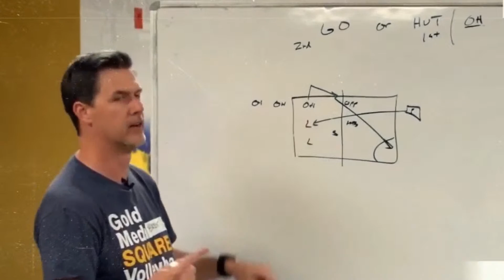Coaching Youth Volleyball with John Kessel - GMS Live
Starting in September 2022, we will be releasing 8 consecutive weeks of youth curriculum from none other than John Kessel. John has spent decades developing ideas, methods, and tactics at the grassroots level, specifically as the Director of Sport Development with USA Volleyball. Join us for this live show as we dive into John's knowledge and discuss some of the content his course will provide. As always, we'll be answering your questions live throughout the broadcast.